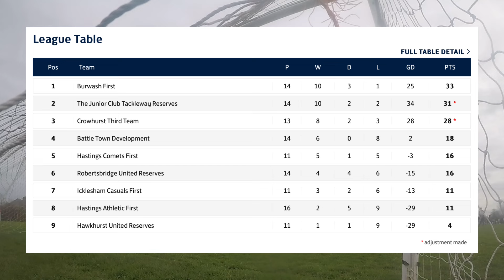Is The TITLE DREAM ALIVE? GoPro In The Goal! | Burwash FC vs Hastings Comets